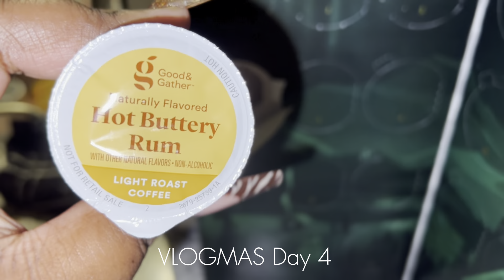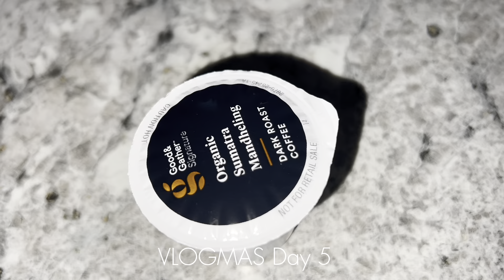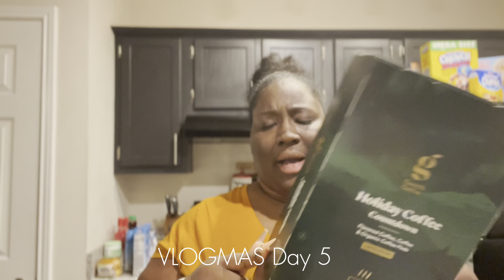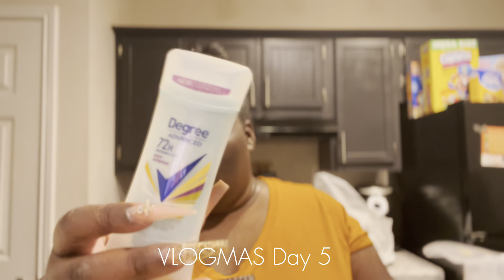VLOGMAS | ITS THE SEASON OF GIVING RIGHT? + TARGET FINDS + COME TO WORK WITH ME+ DINNER DATES & MORE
What's up VIBE SQUAD and welcome back to VIBEZ WITH TOR 🎉 VLOGMAS DAY 4-5 !!
I APPRECIATE EVERY SINGLE ONE OF YOU! WELCOME TO THE SQUADDDD I hope you enjoy this Vlog 🫶🏾😃!

Date of Birth: 8/29
Favorite Color: Yellow
Favorite Food: Tacos

Children Book Links:
Learn Your Colors With Me!: Lets Color The World